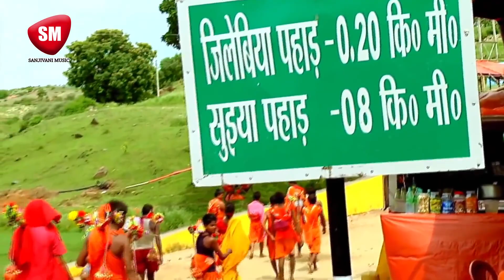Premi का सुपरहिट नया काँवर गीत ~असो के सावन में जल ढारी~ New Bhojpuri KanwarSong2020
PSPMusic (भोजपुरी हॉट जंक्शन ) के इस चैनल को वेबपेज (Website ) पर देखने के लिए इस लिंक पर क्लिक करें !

Bhojpuri Hot Junction (PSPMusic) का वीडियो Facebook पर देखने और like करने के लिए इस लिंक पर click कारें !

भोजपुरी हॉट जंक्शन का वीडियो Twitter पर follow  लिए  पर click करें !

Bhojpuri New Song Video Download के लिए Video App

PSPMusic आपको प्रदान करता है  best bhojpuri song, bohpuri new song, superhit bhojpuri song, bhojpuri new song d.j, New Bhojpuri Song video 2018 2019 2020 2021
Bhojpurisong और Erpooja का धमाकेदार प्रस्तुति देखते रहिये और आनंद लेते रहिये
Lata mangeshkar latest news
bappy lehry, shaan, kumar shanu, aanand bakshi, kishore kumar, raj kapoor, raj kumar, karina latest picture

भोजपुरी हॉट जंक्शन (PSPMusic) का वीडियो Twitter पर follow लिए पर click करें !